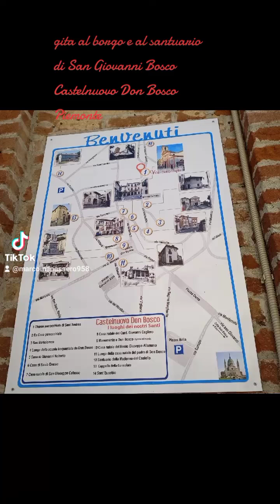gita al borgo e al santuario di San Giovanni Bosco Castelnuovo Don Bosco Piemonte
TORRE e CHIESA DELLA MADONNA del CASTELLO CASTELNUOVO DON BOSCO PIEMONTE